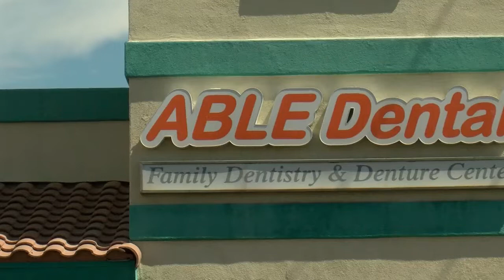Arsonist sought in burning of dental office